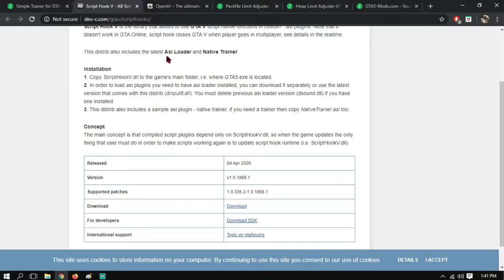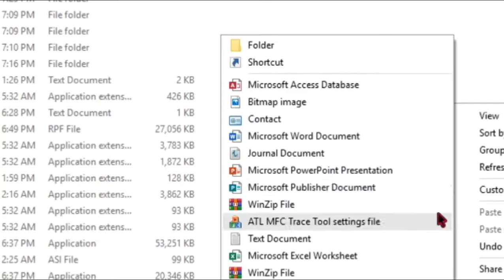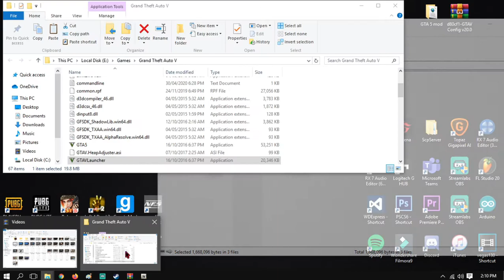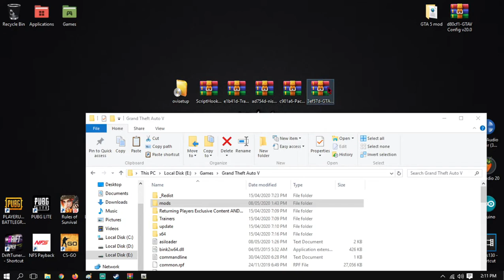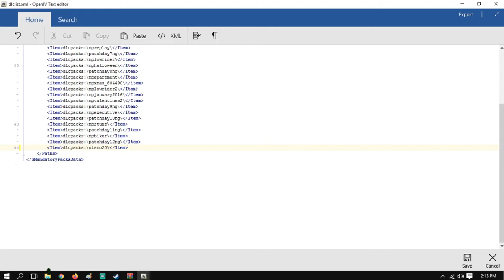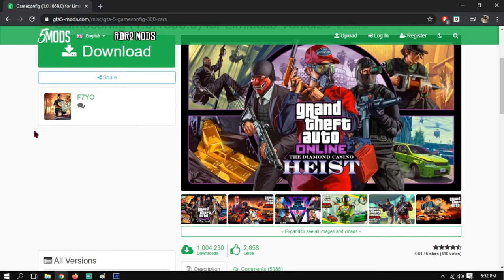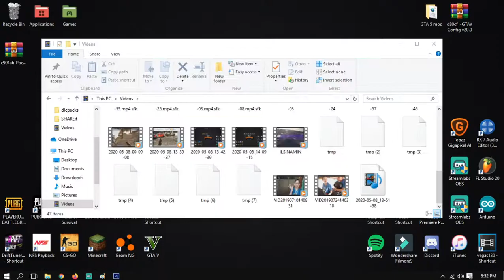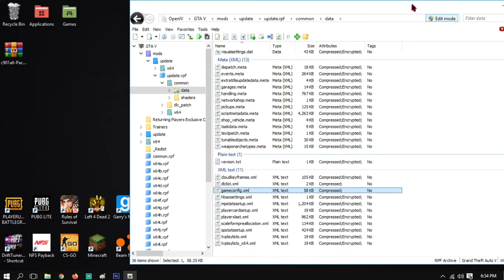How to Install: ADD ON Vehicles in GTA V [TAGALOG] Philippines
How to fix the crash : 7:33